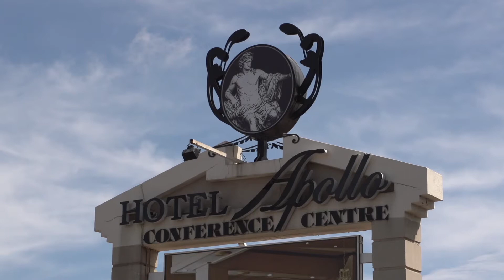Johannesburg LC38 Celebration Event - Hitekani Primary School